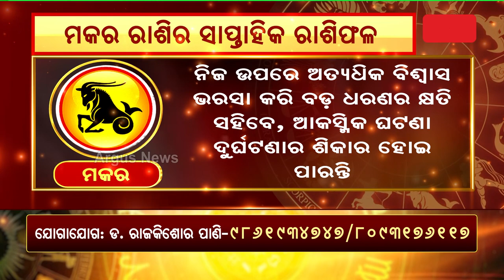Bhagya Bhabisyat || ମକର ରାଶିର ସାପ୍ତାହିକ ରାଶିଫଳ